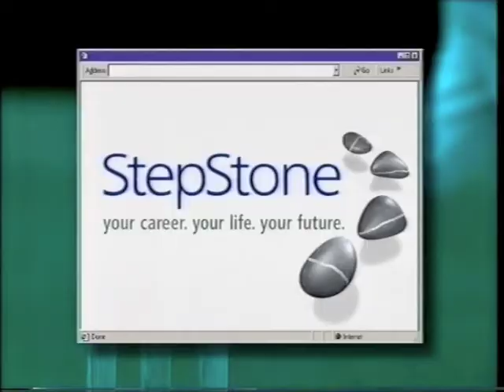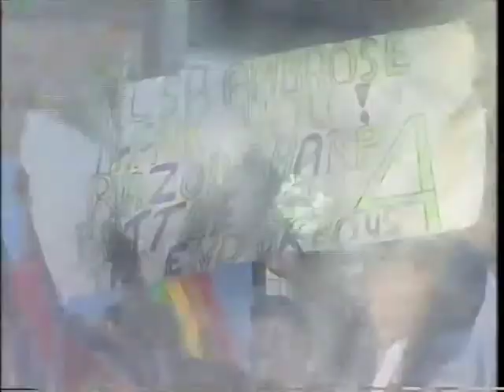Channel 4 Cricket: Caribbean Summer (Part 4 of 5)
Channel 4's review of the 2000 summer, where England beat the West Indies to regain the Wisden Trophy.

Apologies for some poor audio quality.